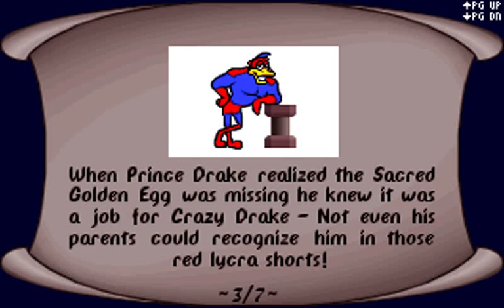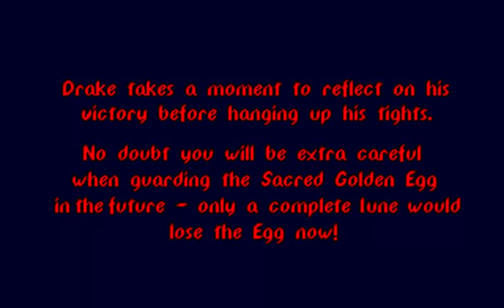Crazy Drake (Neurotech Software) (MS-DOS) [1996] [PC Longplay]